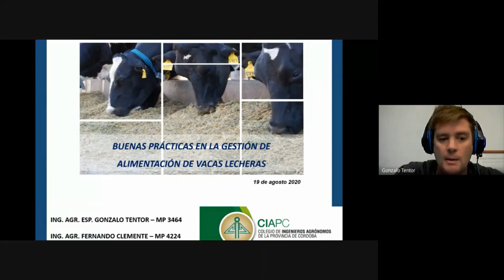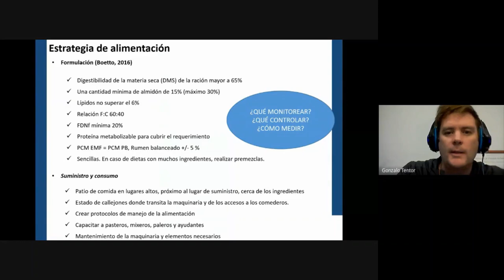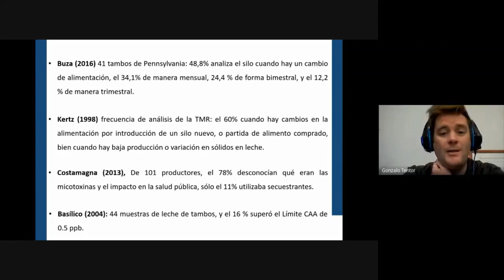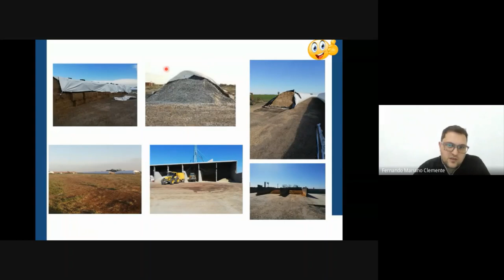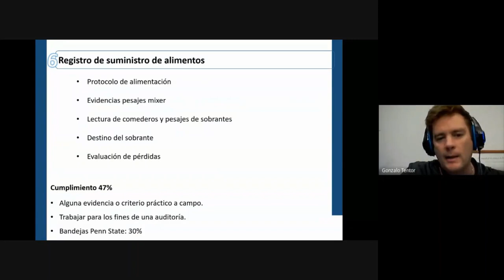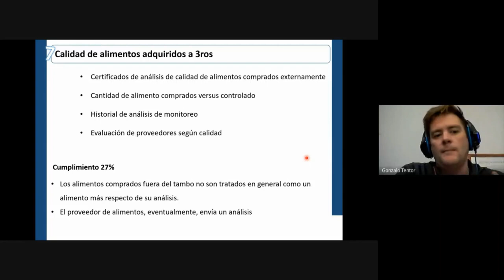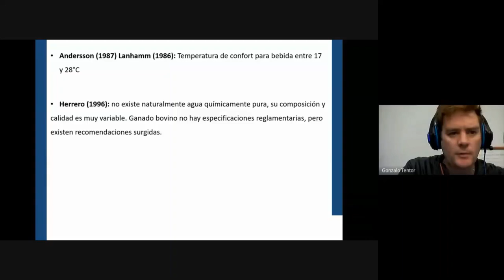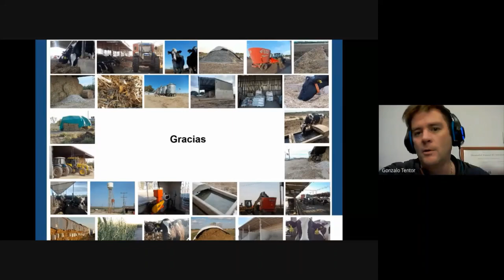Lecheria + BPA. Buenas prácticas en la gestión de alimentación de vacas lecheras.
19 de agosto
Buenas prácticas en la gestión de alimentación de vacas lecheras.
Ing. Agr. Gonzalo Tentor MP: 3464.
Ing. Agr. Fernando Clemente MP: 4224